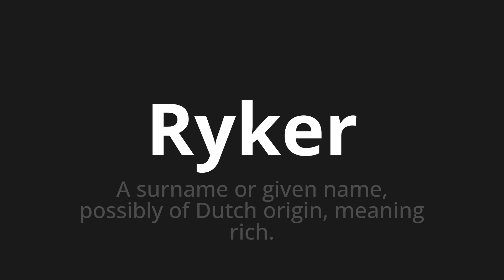How to pronounce Ryker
🌍 Learn a new language now Master the Pronunciation of 'Ryker WHICH MEANS RYKER' - which means : The Surname or Given Name, Possibly of Dutch Origin, Meaning Rich. 📝 with @HTPronounce 🎓🗣️ - [Your Guide to Portuguese]

Learn to pronounce 'Ryker' perfectly in Portuguese with our easy and engaging tutorial by @HTPronounce! 📖📽️ In this comprehensive video, we provide you with native speaker examples 🗣️👂 and phonetic breakdowns 🎵 to ensure you get the pronunciation just right.

How to say Ryker in Portuguese